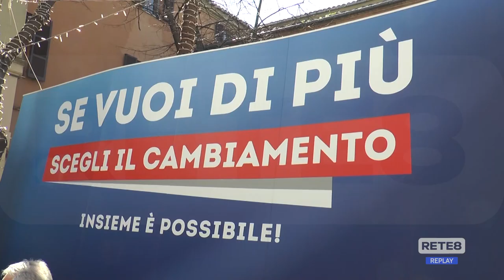Elezioni Teramo - Ecco la coalizione di centrodestra che appoggia Antonetti